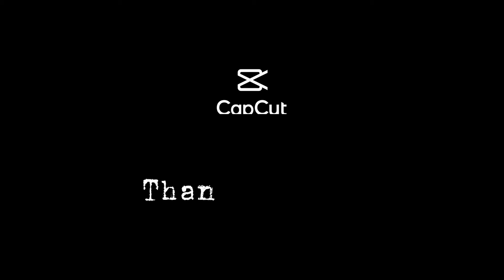Yutaka Hiroshi COSPLAY, By: Shaun Aldrich Dela CruZ